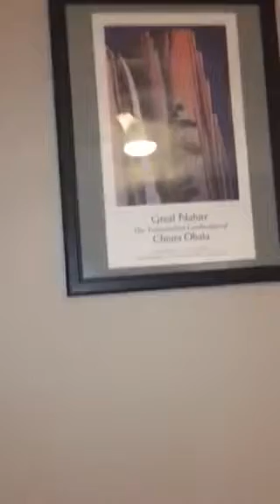Artwork for insurance